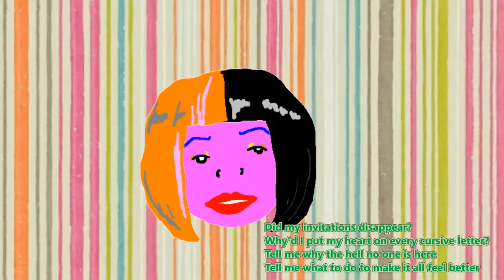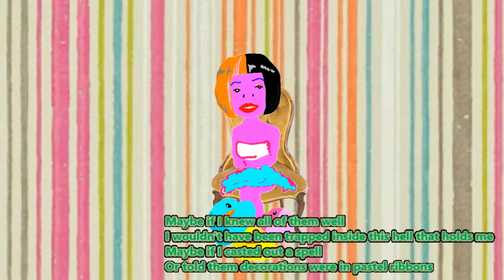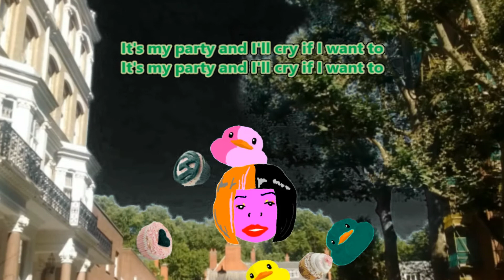Pity Party ( MELANIE MARTINEZ cover)021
Curious cover song and original animation.
Welcome to Sonic Dragolgo's world.